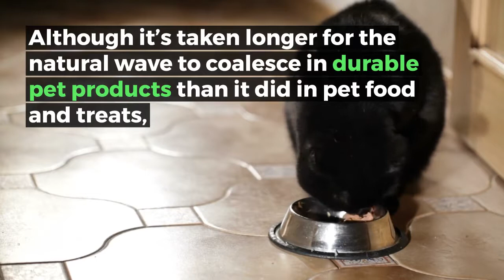Durable Dog and Cat Petcare Products, 2nd Edition